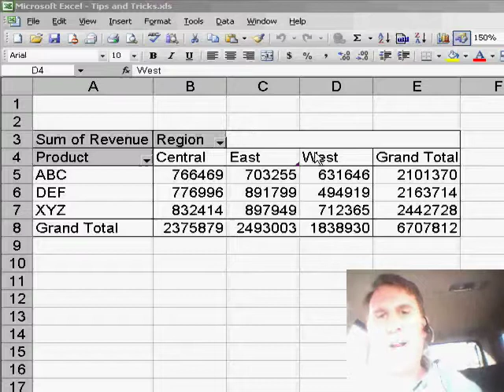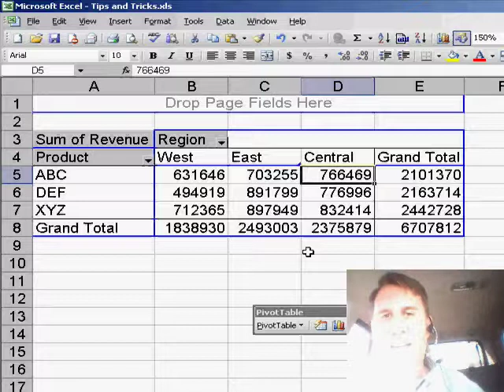Excel - Custom Sort for Pivot Table Values in Excel - Episode 628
Microsoft Excel Tutorial: Custom Sort for Pivot Table Values in Excel

Welcome back to the MrExcel netcast! In this video, I'll be sharing a cool tip that I learned in one of my recent Excel seminars. Have you ever found yourself in a situation where you have a pivot table with regions listed in alphabetical order, but your company policy dictates a different order? Well, I have a solution for you - pivot rearrangement!

In this example, I have a pivot table with regions listed as Central, East, and West. However, let's say your company policy states that West should come first. No problem! Simply hover your mouse over the word "West" until you see the black four-headed arrow, and then drag it to the desired spot. This will not only move the heading, but also all of the corresponding data. This may seem like a simple trick, but it can save you a lot of time and effort.

But wait, there's more! If you don't want to drag and drop, you can also manually type the heading in the desired spot. This will automatically rearrange the data accordingly. However, this trick only works in pivot tables, not in regular Excel files. It's called manually resequencing the data, and it's a handy tool to have in your Excel arsenal.

So there you have it - pivot rearrangement in Excel. I hope you found this tip helpful and will be able to use it in your own pivot tables.

Sometimes, you might need to rearrange the headings in a pivot table. You can easily do this with dragging and dropping or simply by typing a new name in a new location. Episode 628 shows you how.

Table of Contents:
(00:00) Introduction to Pivot Table Tip
(00:21) Pivot Table Setup
(00:32) Rearranging Pivot Table Data
(00:45) Benefits of Pivot Table for Rearranging Data
(00:55) Alternative Method for Rearranging Data
(01:05) Pivot Table Exclusive Feature
(01:15) Clicking Like really helps the algorithm